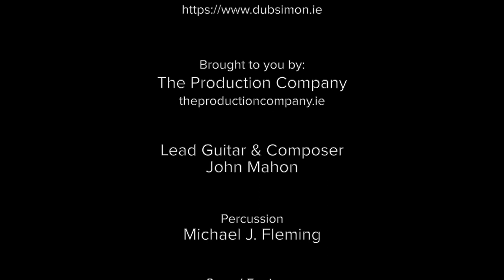After You've Gone & Mr sandman | John Mahon & Michael Flemming | (Turner Layton , Pat Ballard )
Hi folks , Here I am playing a fingerstyle Medley of two great classic jazz standards from the American songbook (after you've gone & Mr Sandman) based off of Paul yandell and chet atkins arrangements of the tunes
in whelans Dublin inIreland and I was joined by the great Michael Flemming on cajon . The gig was also done in aid of the simon Community which is a charity that mainly deals with homeless people in Dublin .

Guitar : Gibson ES175
Amp : AER Cmpact 60
Visual/Video: The Production Company
Audio Mix : Peter Eades